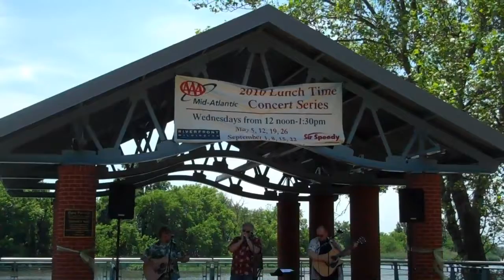New Dog - Smokehouse Ramblers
The Smokehouse Ramblers perform Tom Malafarina's original song, "New Dog", at the Riverfront Wilmington Lunchtime Concert Series, May 26, 2010 in Wilmington, DE